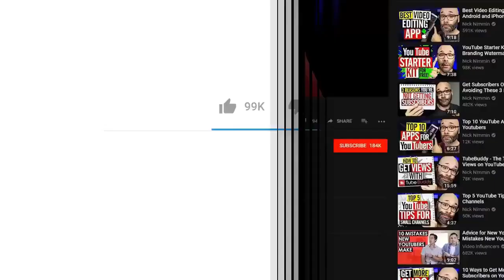No one was wanting this dog this is what he does next